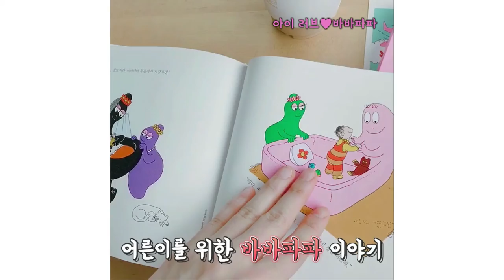[김베로의 재밌쇼_이벵 진행 중] 먹어라 먹을 식!_편의점_먹방레전드_라면_치킨_최대_푸파_초밥_분식_닭다리_불닭_편의점 꿀조합_브이로그_주말일상ㅣ아울북&을파소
드디어!!! 김베로가 먹방에 도전합니다!
먹어라 먹을 식!

수상한 종업원과 수상한 메뉴!

** 먹방 기념 이벤트 **

베로 VS 찌니!!! 아이스크림 CF 승자는?

두 사람 중 더 맛있게 먹은 사람을 골라
댓글로 이름을 남겨주세요!

※이멜 주소 필수!
이멜 주소가 없으면  당첨이 불가합니다.

- 당첨 선물 '편의점 모바일 상품권'
- 당발 : 6/27 (수)